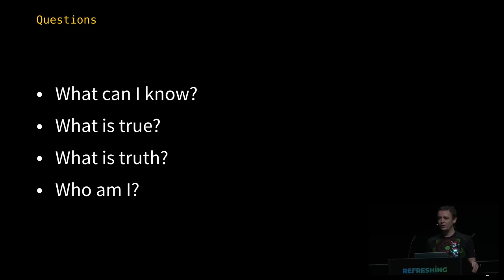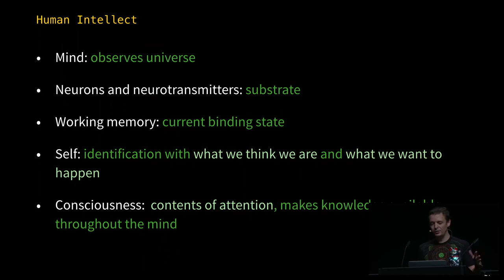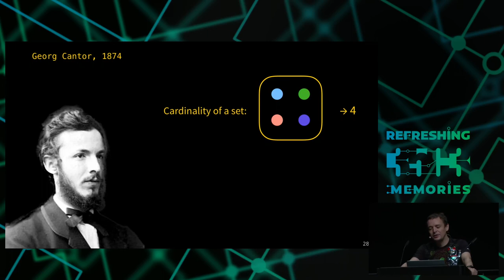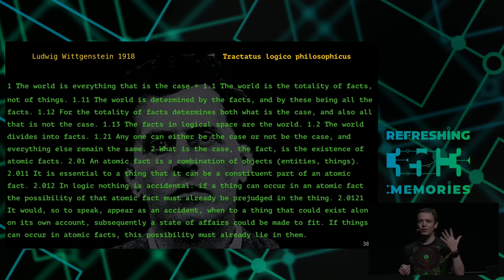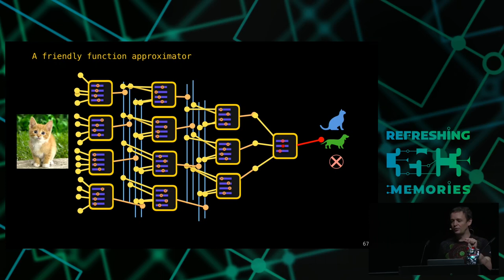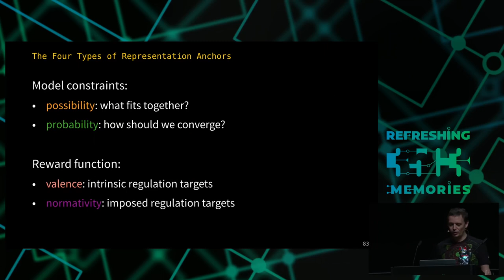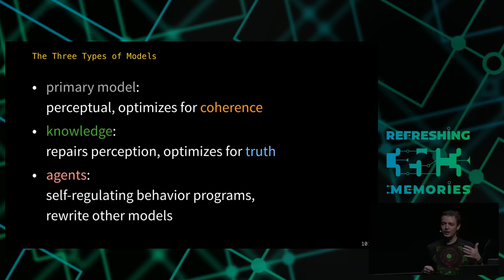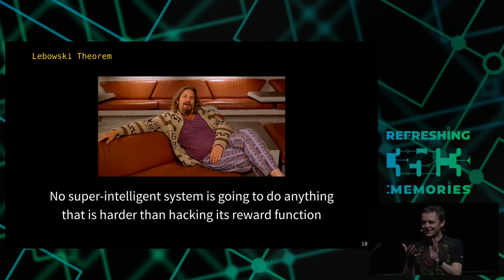35C3 - The Ghost in the Machine - deutsche Übersetzung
An Artificial Intelligence Perspective on the Soul

Artificial Intelligence gives us a uniquely fascinating and clear perspective at the nature of our minds and our relationship to reality. We will discuss perception, mental representation, agency, consciousness, selfhood, and how they can arise in a computational system, like our brain.

Cognitive Science describes our mind by identifying it as a particular kind of machine, a generally intelligent computer built from a nervous system embedded into the body of a social primate. Intelligence can be understood as a system's ability to create models, usually in the service of regulating the interaction of this system with its environment. But how does such regulation give rise to a sense of self and conscious awareness?

This is the fifth installment on the series From Computation to Consciousness, which covers philosophy of mind, epistemology, the nature of consciousness, the emergence of social structure and the relationship between mind and universe using concepts from computer science and Artificial Intelligence.

Joscha